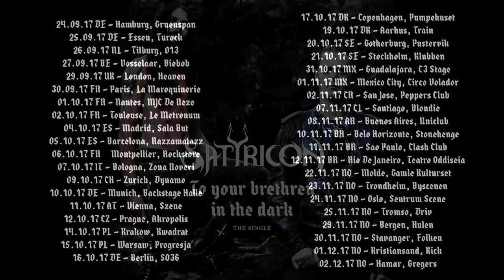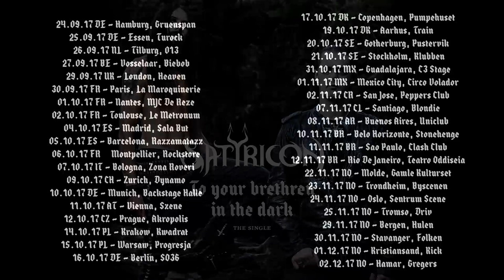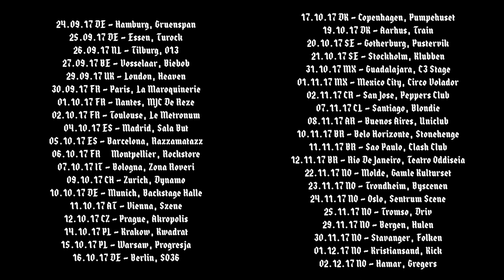Satyricon - To your brethren in the dark - official audio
The second single from Satyricon's album, Deep calleth upon Deep, out 22 September 2017, To your brethren in the dark is now available on all streaming and download platforms

Satyricon is on tour this autumn:
24.09.17 DE - Hamburg / Grünspan
25.09.17 DE - Essen / Turock
26.09.17 NL - Tilburg - 013
27.09.17 BE - Vosselaar / Biebob
29.09.17 UK - London / Heaven
30.09.17 FR - Paris / La Maroquinerie
01.10.17 FR - Nantes - MJC De Reze
02.10.17 FR - Toulouse / Le Metronum
04.10.17 ES - Madrid / Sala But
05.10.17 ES - Barcelona / Razzamatazz
06.10.17 FR – Montpellier / Rockstore
07.10.17 IT - Bologna / Zona Roveri
09.10.17 CH - Zurich / Dynamo
10.10.17 DE - Munich / Backstage Halle
11.10.17 AT - Vienna / Szene
12.10.17 CZ - Prague / Akropolis
14.10.17 PL - Krakow / Kwadrat
15.10.17 PL - Warsaw / Progresja
16.10.17 DE - Berlin / SO36
17.10.17 DK - Copenhagen / Pumpehuset
19.10.17 DK - Aarhus / Train
20.10.17 SE - Gotherburg / Pustervik
21.10.17 SE - Stockholm / Klubben
31.10.17 MX - Guadalajara / C3 Stage
01.11.17 MX - Mexico City / Circo Volador
02.11.17 CR - San Jose / Pepper’s Club
07.11.17 CL - Santiago / Blondie
08.11.17 AR - Buenos Aires / Uniclub
10.11.17 BR - Belo Horizonte / Stonehenge
11.11.17 BR - Sao Paulo / Clash Club
12.11.17 BR - Rio De Janeiro / Teatro Oddiseia
22.11.17 NO - Molde / Gamle Kulturset
23.11.17 NO - Trondheim / Byscenen
24.11.17 NO - Oslo / Sentrum Scene
25.11.17 NO - Tromso / Driv
29.11.17 NO - Bergen / Hulen
30.11.17 NO - Stavanger / Folken
01.12.17 NO - Kristiansand / Kick
02.12.17 NO - Hamar / Gregers